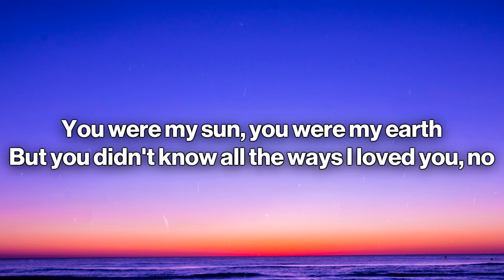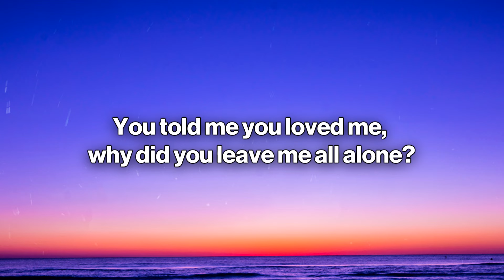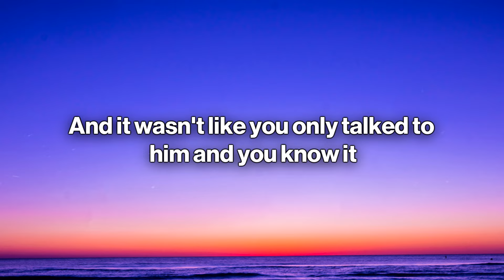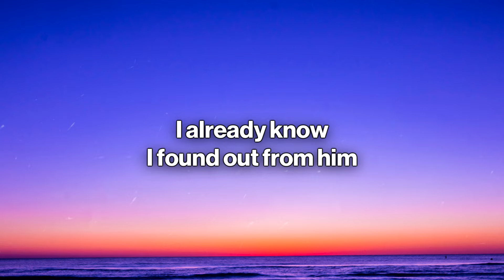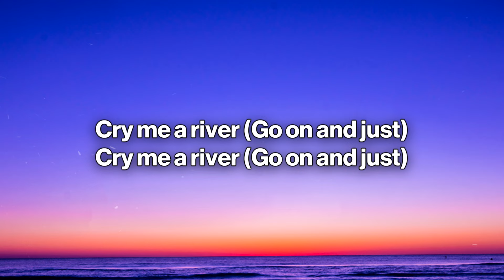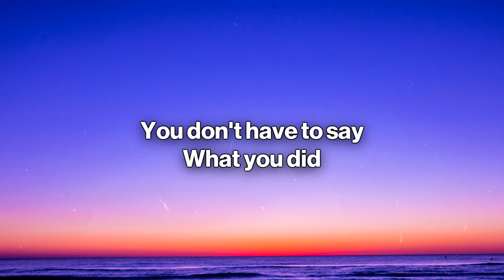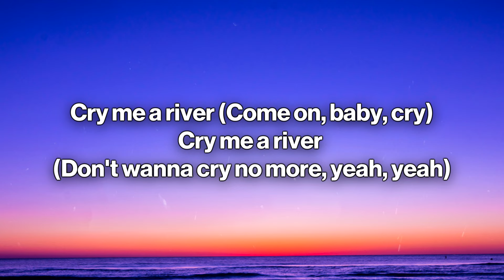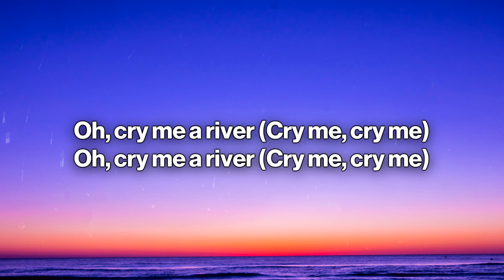Justin Timberlake - Cry Me a River (Lyrics)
🎤Lyrics: Justin Timberlake   Cry Me a River

You told me you loved me, why did you leave me all alone?

You told me you loved me, why did you leave me all alone? (All alone)

Don't it make you sad about it?

Cry me a river (You can go on and just)
Cry me a river (Come on, baby, cry)
Cry me a river (Don't wanna cry no more, yeah, yeah)
Oh, cry me a river
Oh, cry me a river (Cry me, cry me)